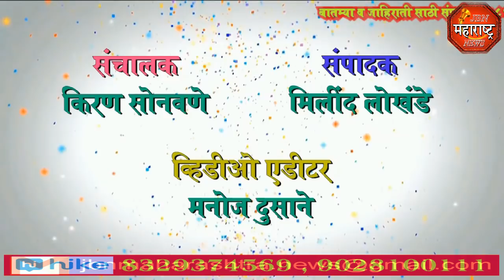प्रवेश नाकारल्या मुळे विद्यार्थ्यांची आत्महत्याjbn maharashtra news jalgaon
प्रवेश नाकारल्या मुळे विद्यार्थ्यांची आत्महत्या